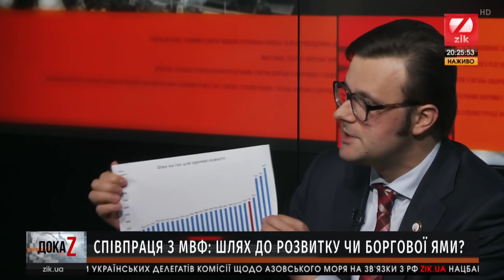Галасюк: Україна може на 66% забезпечити себе газом власного видобутку!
Сьогодні ціна газу для промисловості в Україні є чи не найдорожчою в Європі, тоді як країна має 66% об’єму газу власного видобутку.

Про це заявив заступник Лідера РПЛ з економічної політики Віктор Галасюк в ефірі програми ДокаZ з Олексієм Шевчуком на телеканалі ZIK.

«В Україні є компанія «Укргазвидобування», яка забезпечує 66% потреб промисловості й населення в природному газі. Натомість той обсяг, якого не вистачає, ми купуємо за кордоном.

Український газ за собівартістю коштує 100 доларів, плюс усі прибутки, накрутки, рентабельність і таке інше, то виходить 4 тис. грн за тисячу кубів, тоді як імпортний газ коштує 14 тис.грн. Відтак, виникає питання, чому в Україні абсолютно весь газ має коштувати 14 тисяч?» – зауважив Віктор Галасюк.

Також народний депутат підкреслив, що сьогодні ціна газу для промисловості в Україні є чи не найдорожчою в Європі.

«Заробітна платня голови «Нафтогазу» Андрія Коболєва складає 2 мільйони гривень на місяць. До того ж вони мають сміливість виписувати премії кільком керівникам компанії у мільярд гривень, і це попри економічну ситуацію в Україні. Тому, на мою думку, це повний цинізм грабувати всю країну через захмарні тарифи, щоб потім виписувати собі такі премії!» – наголосив Віктор Галасюк.

Як повідомлялося, на засіданні уряд зобов’язав «Нафтогаз» скерувати 90% свого прибутку за 2018 рік до держбюджету.